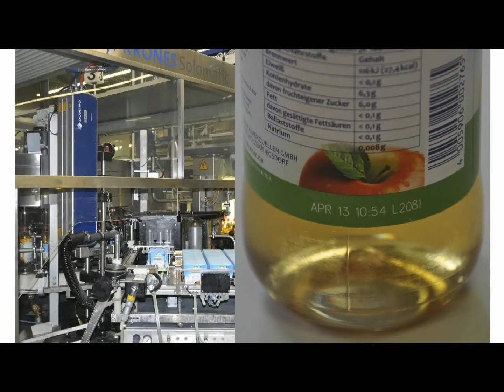Domino Printing D620i Marcação a Laser em garrafas PET